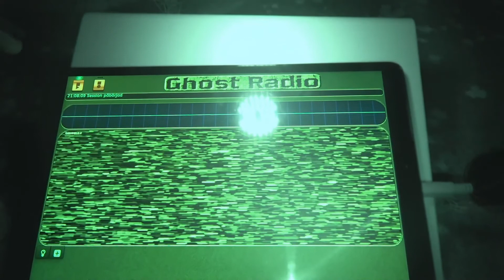Kronobäcks klosterruin Augusti 2020 Del 2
🦴 Kronobäcks Klosterruin August 2020 Del 2
I Kronobäck, söder om Mönsterås och alldeles nära Kalmarsund, står ruinerna av en medeltida klosterkyrka som byggdes under sent 1400-tal.
Vi har varit där och gjort en paranormal utredning.

Det var Johanniterorden, en hospitals-  och riddarorden med säte på Rhodos, som anlade ett kloster där munkarna huvudsakligen ägnade sig åt sjukvård.

Klostret hade mycket stor betydelse för människorna i området som kunde få hjälp och vård och förbipasserande sjöfarare eller vandrare kunde stanna här för vila under sin resa.

Aktiviteten kring klostret var stor. Här rörde sig både vanligt folk och rika, mäktiga människor.  Mönsteråsbygden hade vid den tiden flera stora adliga gods som hade nära kontakter till den svenska kungamakten och ut i Europa.

Munkarna i Kronobäck hade också nära kontakter med Johanniterordens övriga kloster, både i Skandinavien och Europa. Dessa kontakter bidrog till att man vid klostret i Kronobäck hela tiden tog till sig de senaste kunskaperna inom bland annat läkekonsten.

Här finns även Laurens Axelsson Totts gravhäll.
Han var son till den danske godsägaren och länsmannen Axel Pedersen Tott och hans andra hustru, Ingeborg Ivarsdotter (Ivar Nilssons ätt), som var en svensk adelsdam. Laurens eller Lars Axelsson som han kallas i Sverige, var således en av de nio berömda "Axelsönerna". Sönernas dubbla nationaliteter medförde att de praktiskt nog kunde uppträda ömsom som danskar och svenskar beroende på situation.

Runt platsen finns många lämningar som tyder på att folk har vistats i Kronobäck ända sedan stenålder.

☠ 𝕊𝕨𝕖𝕕𝕚𝕤𝕙 ℙ𝕒𝕣𝕒𝕟𝕠𝕣𝕞𝕒𝕝 𝕋𝕖𝕒𝕞 ☠
🦴 Undersökningar och bonusmaterial varje vecka! 🦴

☠ 𝕊𝕨𝕖𝕕𝕚𝕤𝕙 ℙ𝕒𝕣𝕒𝕟𝕠𝕣𝕞𝕒𝕝 𝕋𝕖𝕒𝕞:
Swedish Paranormal Team består av Camilla & Pierre som är mediala healers som utforskar det paranormala som finns runt om oss.

Vi undersöker både kända och okända hemsökta platser och letar ständigt efter nya platser där vi söker efter bevis från den andra sidan.

Som andliga och spökjägare så lever vi efter mottot "Sökandet efter andar börjar bortom illusionen".
Först och främst behöver man se att det finns mer än vår tredimensionella värld och se bortom den.

🦴 Observera att vi lämnar över det material vi får på film och sedan är det upp till er tittare att tolka materialet.

🙏 Namaste!